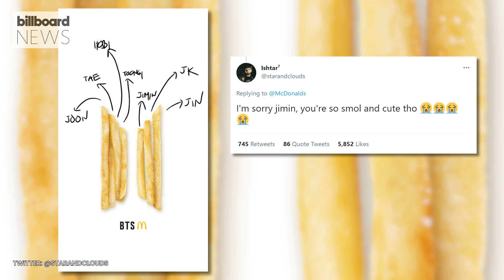The BTS Meal is Coming Soon to a McDonald’s Near You | Billboard News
BTS has teamed up with McDonald's as part of its year-long Famous Orders campaign to reveal what they have in the sack when they visit the burger chain. BTS will follow on the heels of the Travis Scott promo that caused a temporary shortage of Quarter Pounders when it launched in September and a J Balvin "Vibras"-themed deal in October, and will likely cause a run on chicken McNuggets, since that's what the septet have tapped as their go-to menu item. The group's order (in the U.S.) includes a 10-piece McNugget meal, medium fries, and a medium drink with sweet chili and Cajun dipping sources inspired by the McD's in the K-pop icons' native South Korea, which will be available in the U.S. for the first time ever.

The BTS Meal Is Coming Soon To A McDonalds Near You | Billboard News